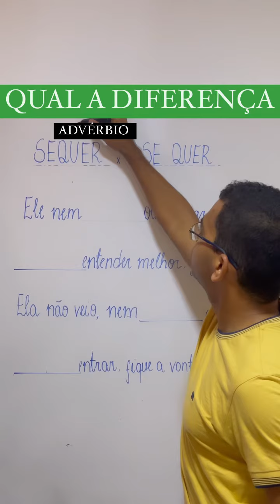Sequer x Se quer